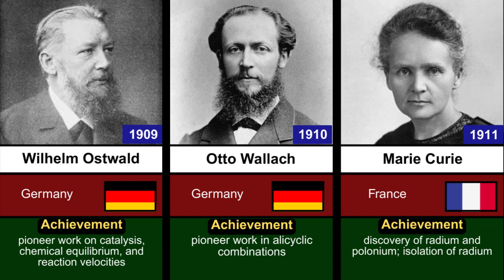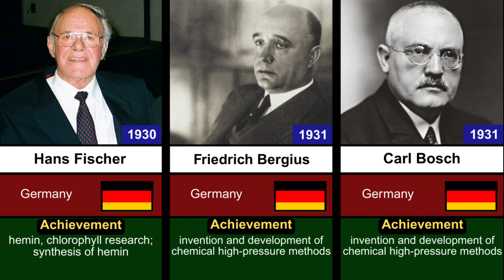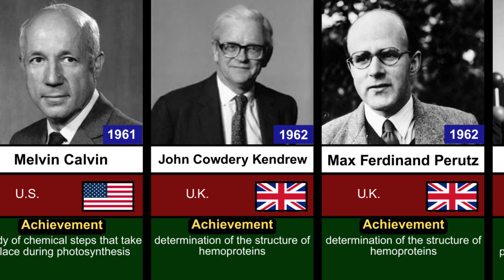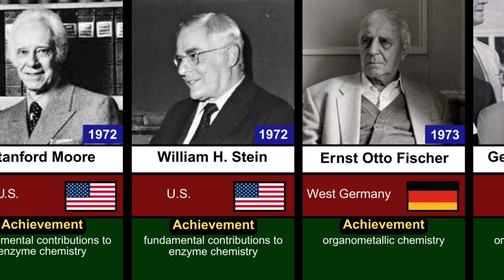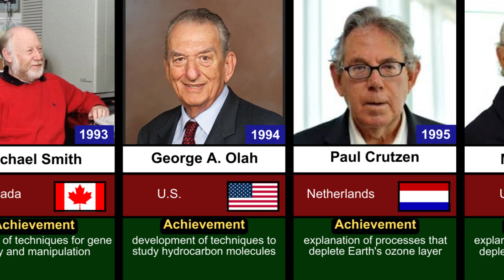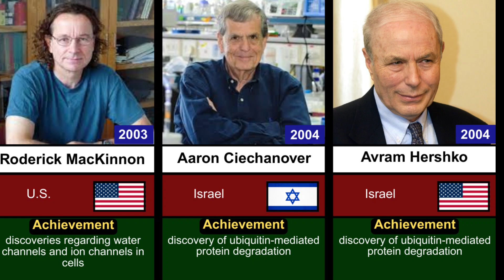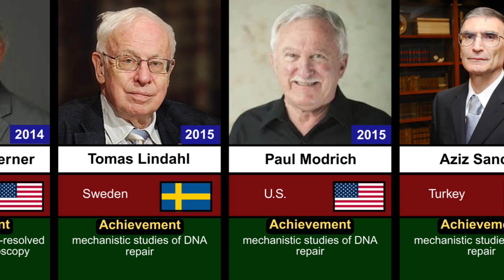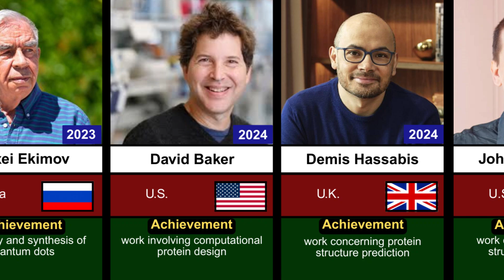All Nobel laureates in Chemistry in History (1901–2025)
Explore the complete list of Nobel Prize winners in Chemistry from 1901 to 2025 in this informative data comparison video! 🧪
This video presents a timeline of all Nobel Chemistry laureates, comparing their contributions, countries, and scientific achievements.
Ideal for science lovers, students, and exam aspirants who want a deep dive into Nobel history.